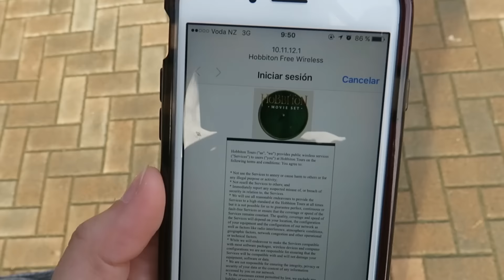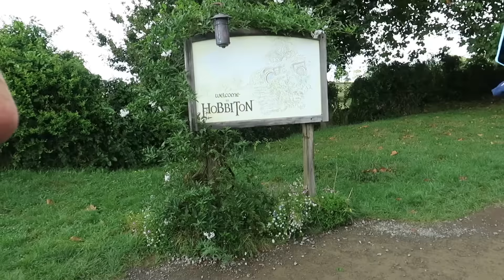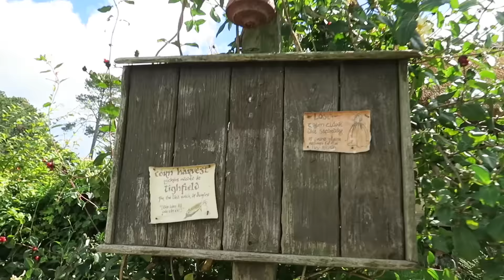VISITANDO HOBBITON!!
MeloMore capítulo - 613 - Visitando Hobbiton!!

Preguntas Frecuentes:
➥ ¿Qué cámara usas para grabar los vlogs?
Canon Powershot G7x/Canon G3x/Gopro Hero Black 4/iPhone 6s